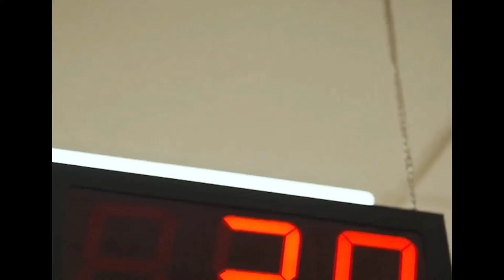2500 ਪੈਨਸ਼ਨ ਸੁਰੂ ✅️| 2500 pension start | 2500 pension in punjab 2023 | Bhudapa pension punjab 2023